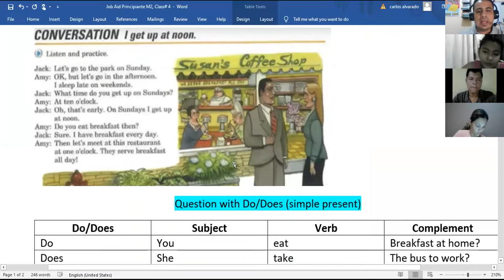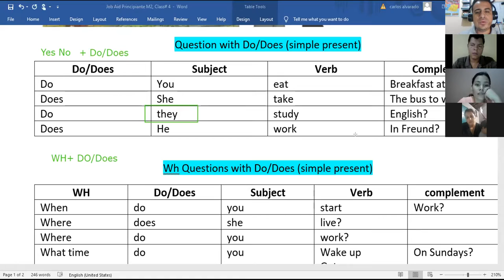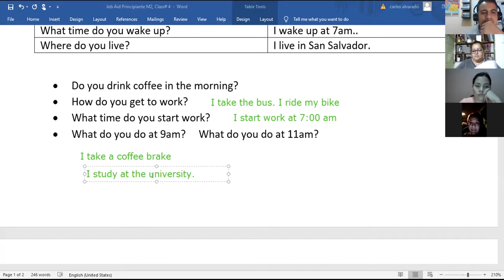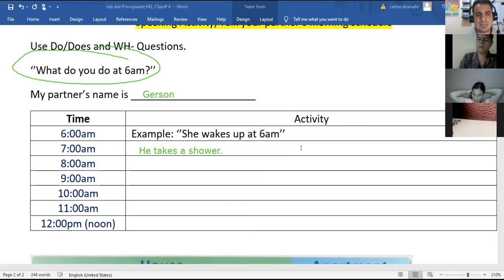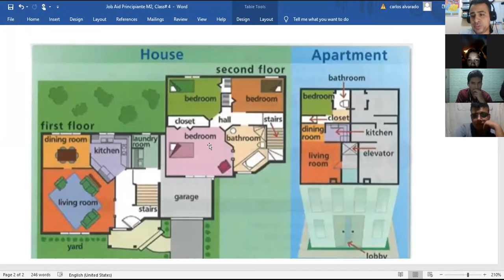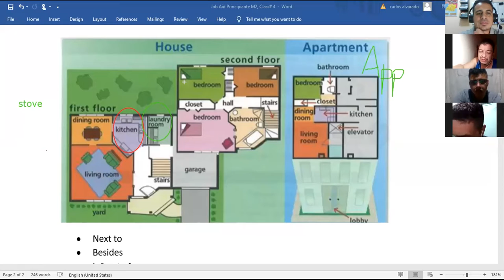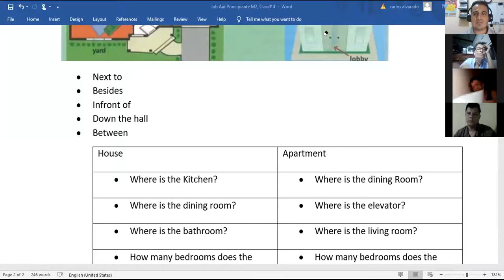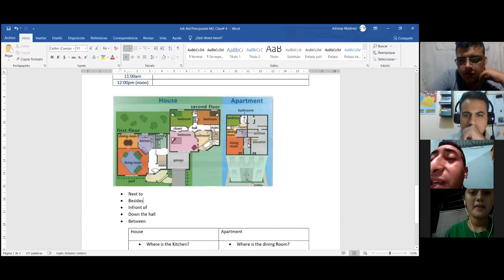Ingles Corporativo- Vocabulary House & Apartment. Class #4